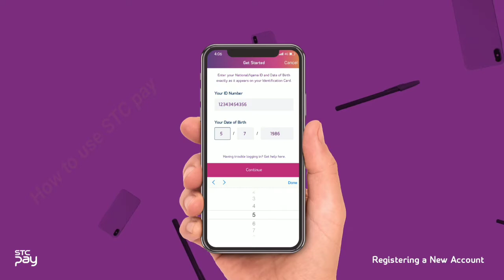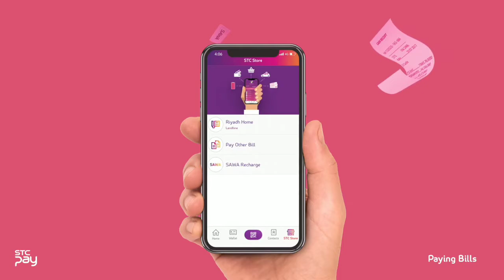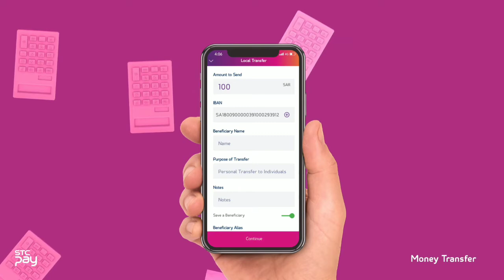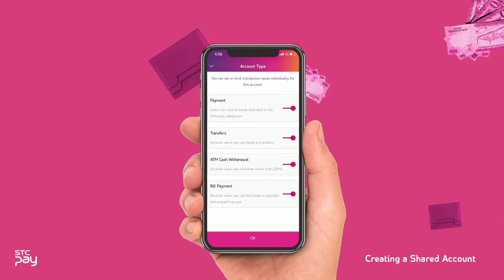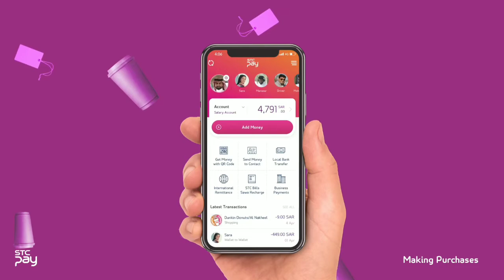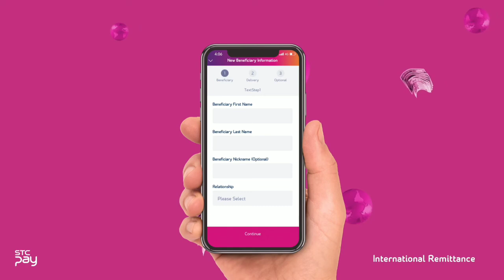All_video_stcpay!stcpay kaise use Kare!stcpay money transfer app!stcpaybills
Hi viewer's welcome to you in workana creative channel.

All_video_stcpay!stcpay kaise use Kare!STC pay money transfer app!stcpaybills

About this video ✍️👇
आपको इस विडियो में एसटीसी पे के बारे में सबकुछ एक साथ बताया गया है कि कैसे एप को यूज करना है ? Stcpay सऊदी अरब में पहला एक wallet account app hai जिसको उपयोग करना बहुत आसान है और इस विडियो को पूरा देखें। मुझे आपसे उम्मीद है यह विडियो आपको पसंद आयेगा।

All copyright's go to  their respective workana creative channel doesn't own the rights to these  pictures & videos. However if any content owner's would like there image's or footage removed !!!

About to Workana Creative Channel :--
According to name this channel is provides on coming future special useful creative work ideas, mobile app Trick's & tips for online income,part time home jobs, online Trading,make money online,full time jobs,earn Real money every day,Gulf country jobs, mobile apps earnings etc..and Gulf jobs Latest vacancy in the india on published by our channel everyday and also currency & gold silver rates latest updates in Saudi Arabia.

This is not financial advice.your level of success in attaining the results claimed on this channel will required hard work, experience,and knowledge.i have taken reasonable steps to ensure that the information on this channel is accurate.

YouTube Channel 🖥️ID:-UCHMrvgNFcH4rwXJVsrktfKg